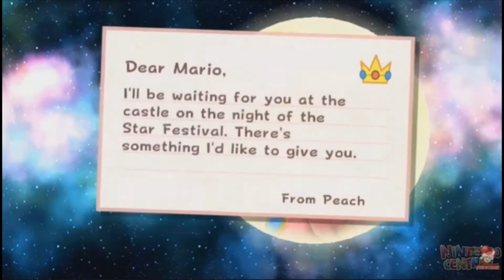all mainline mario games connected together (without super mario galaxy 2)